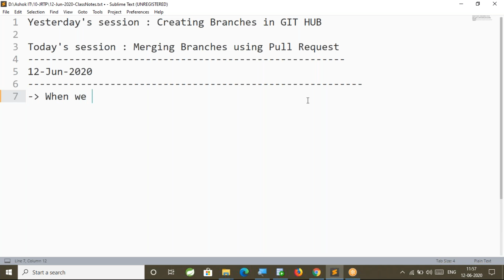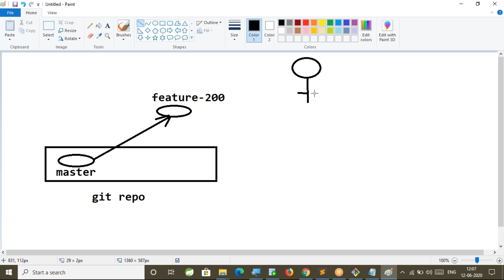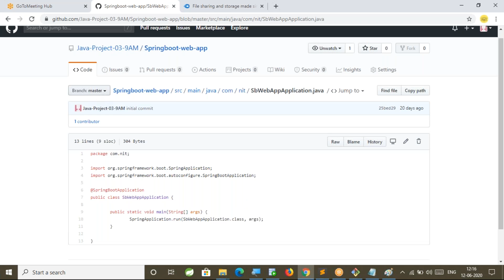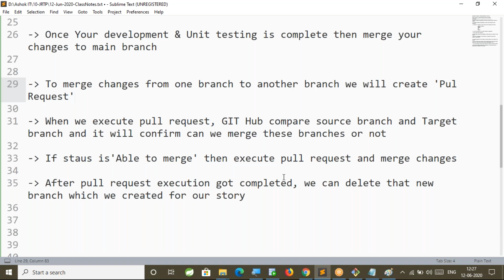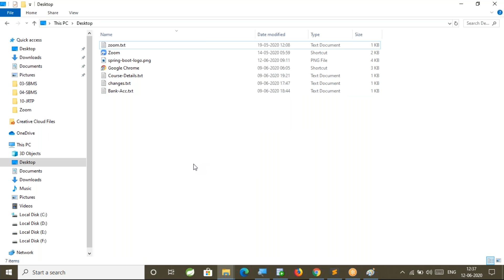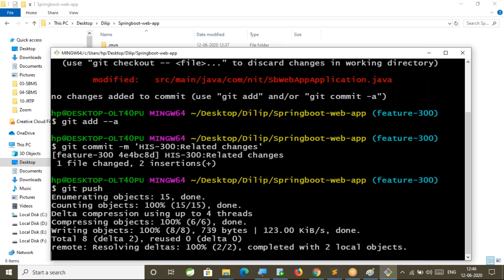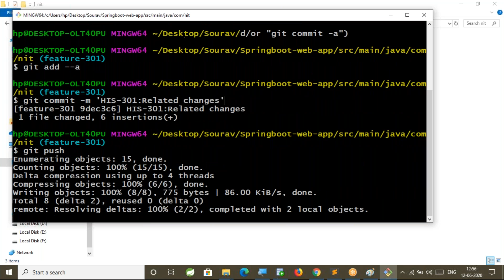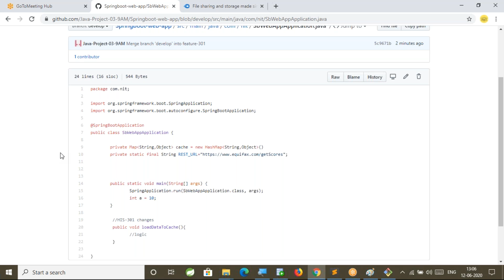How To Resolve GIT Merge Conflicts | GIT HUB | Ashok IT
🎈 Live Coding
  🎈 Real-time Environment
  🎈 Class Notes

Resolving git merge Conflicts
Step By Step Guide How to resolve GIT Merge Conflicts
GIT Merge Conflict Tutorial
Conflicts in Pull Request
How to fix git conflict issue
Merging git branches
How to resolve Git conflict
What is Conflict in GIT
How to create pull request
Resolving conflict issues in GIT
Git merge vs Rebase
GIT Tutorial for beginners
Working with Pull Request in GIT
Step By Step GIT Tutorial
GIT Commands tutorial
GIT Tutorial by Ashok
GIT Tutorial Ashok IT